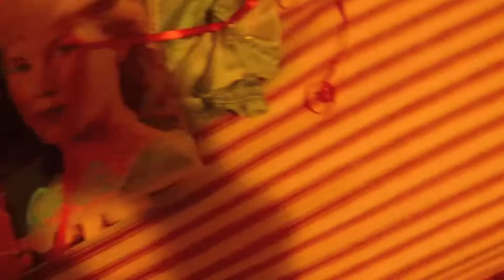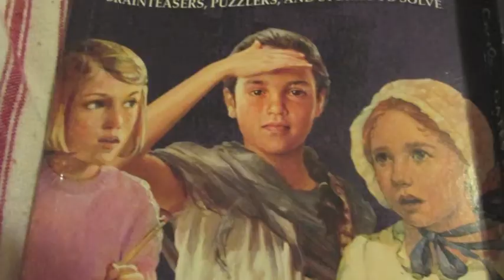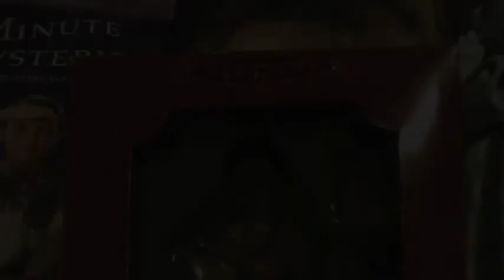Laura's gift to me came!!!!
Laura aka starryeyeschick and I did a christmas gift swap and all these amazing things in this video is what she gave me. I know that I am truly blessed to have Laura as a best friend in my life. Thanks So Much Laura!